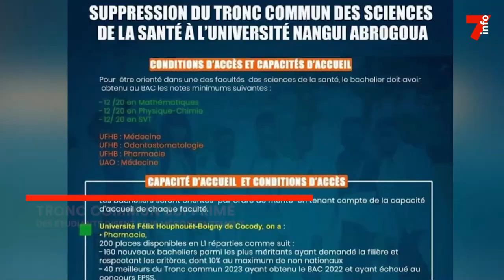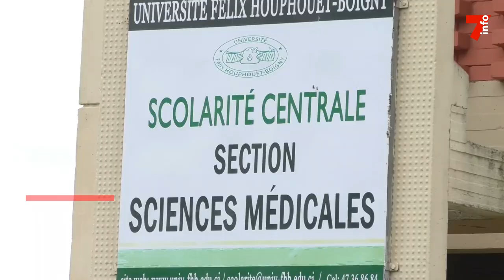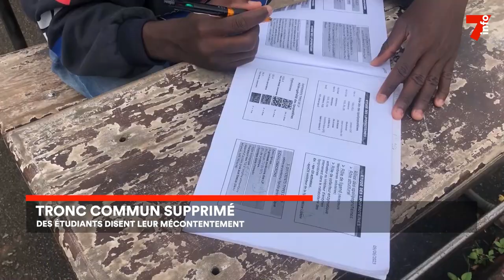Le 7 minutes du 10 août 2023 (édition du 6h)